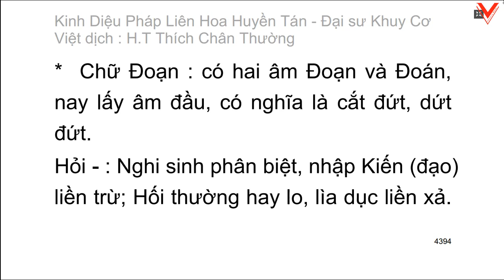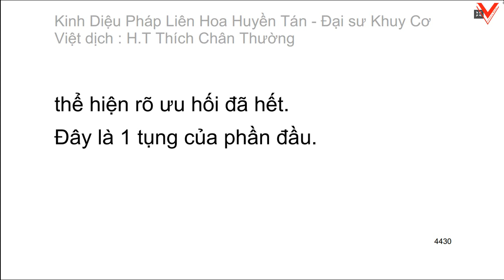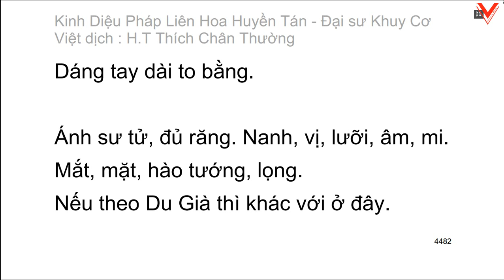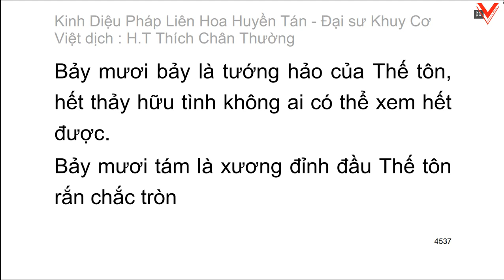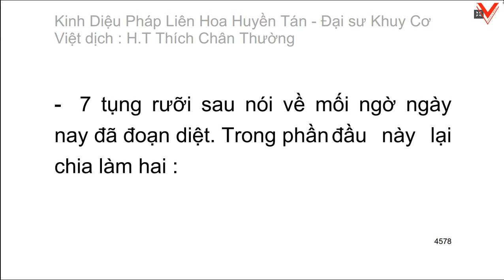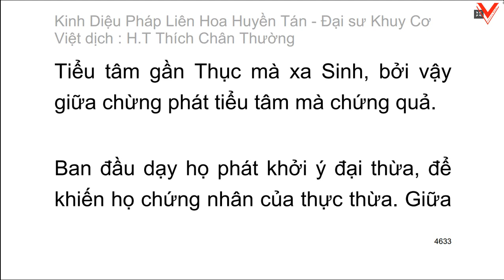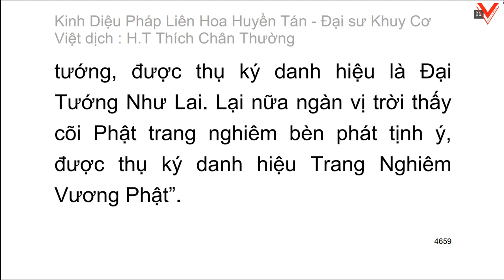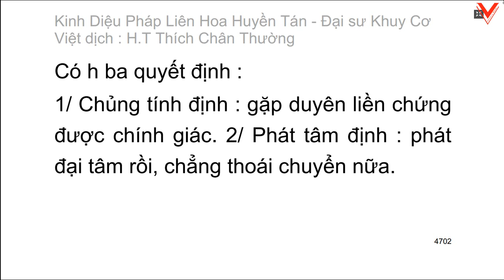Kinh Diệu pháp liên hoa huyền tán - Đại sư Khuy Cơ biên soạn - Việt dịch: HT. Thích Chân Thường